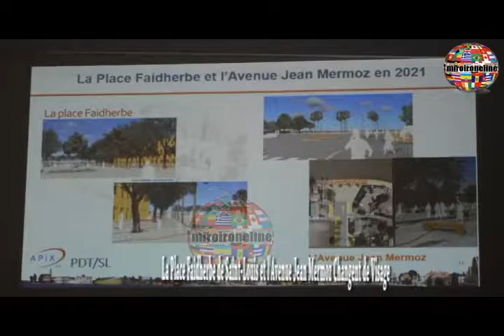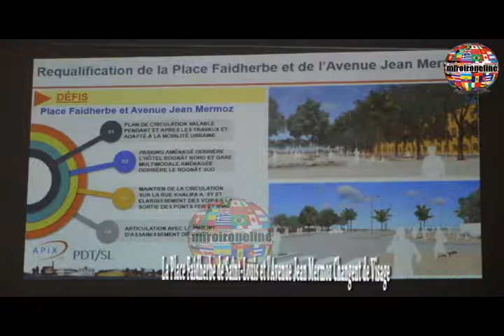La Place Faidhere de Saint Louis et l'Avenue Jean Mermoz Changent de Visage